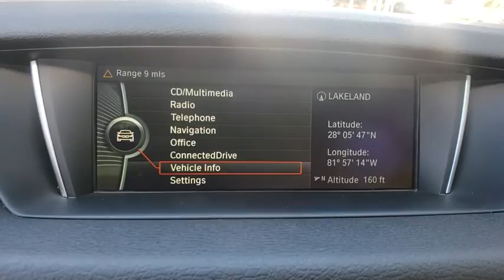2015 BMW X1 Lakeland, Plant City, Winter Haven, FL LPL801